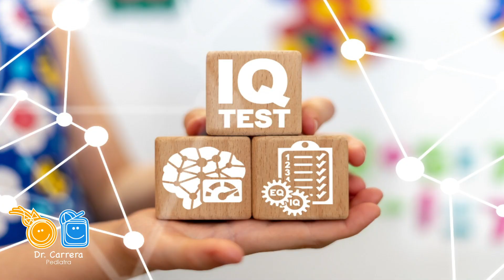¿Lactancia materna hasta los 2, 3 años? ¿Es correcto? Hablemos de Lactancia Prolongada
Aprovechemos que estamos en la Semana Mundial de la lactancia Materna para hablar de un tema que es controversial entre las mamás que están lactando  sus hijos de más de 1 o 2 años, reciben críticas, hay gente que lo tacha de incorrecto. Pero ¿realmente lo es? ¿Qué opinas? Por eso hicimos este video, para sacarte de las dudas.

Redes socales de Más Corazón

Edulacta

La Rebozería